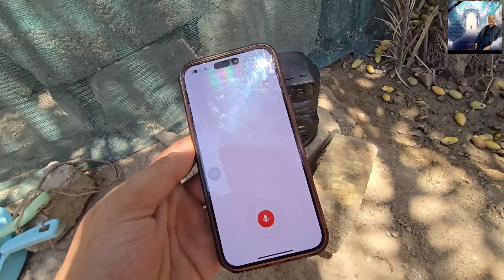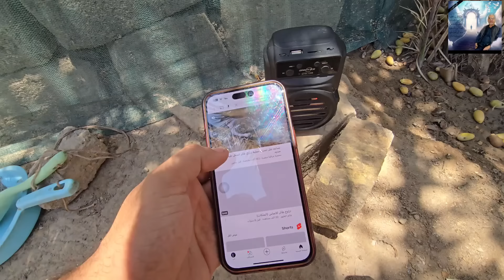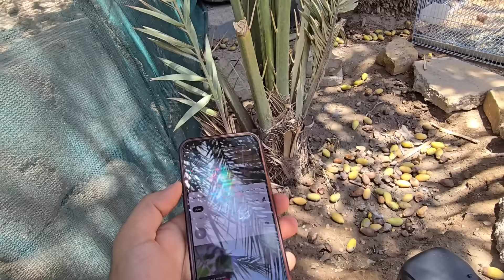نقل خلية النحل شبعة كرص 🤣 صيد طير نادر اكشن فول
لا تتردد بالتواصل معي حساباتي 👇
قناتي الثانية

يوزر انستجرام